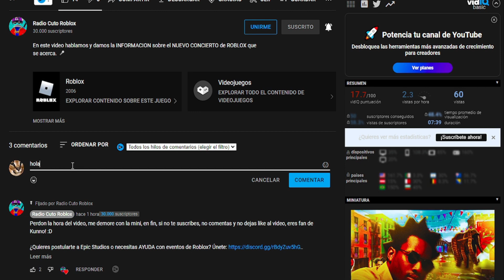🚚 CONSIGUE EL ACCESORIO DOUBLE DECKER BUS FOOTBAL *GRATIS* DEL EVENTO DE LA NFL EN ROBLOX!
En este video te enseño a CONSEGUIR el CAMION de la NFL totalmente GRATIS del evento de la NFL en ROBLOX! 🚚